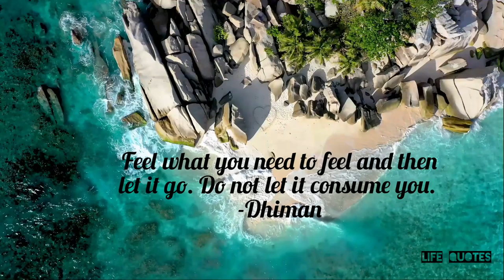Background music with quotes